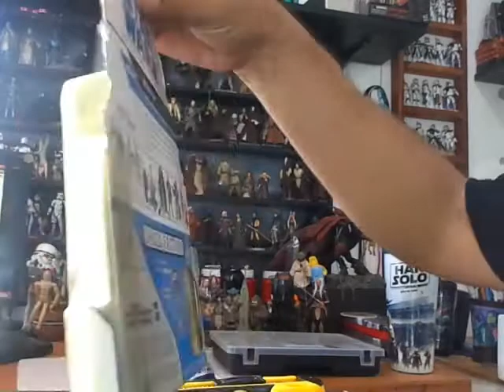Wioslea Mos easley legacy collection reseña unboxing español